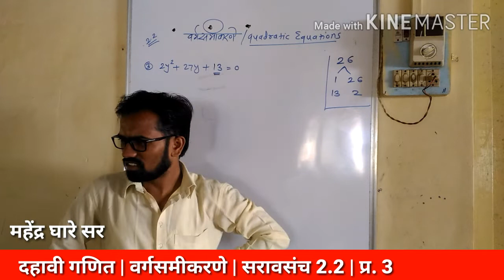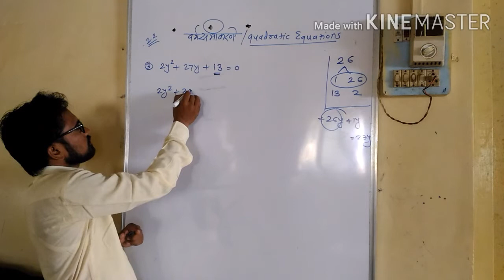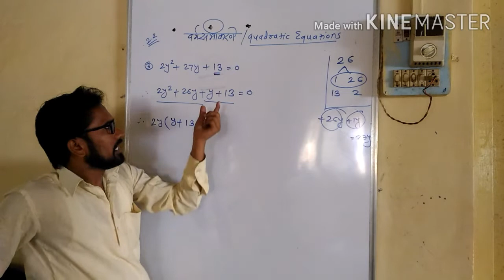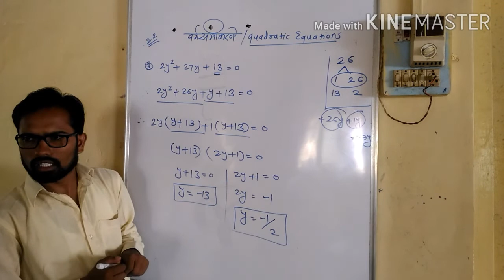दहावी गणित 1 | वर्गसमीकरणे | सरावसंच 2.2 | प्र. 3 | वर्गसमीकरण अवयव पध्दत